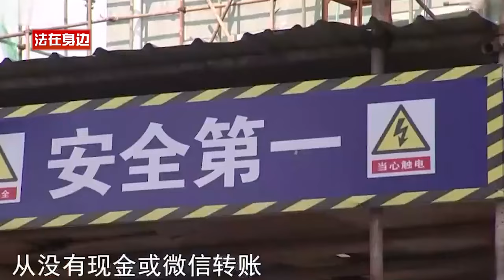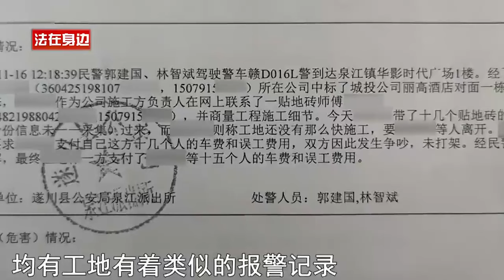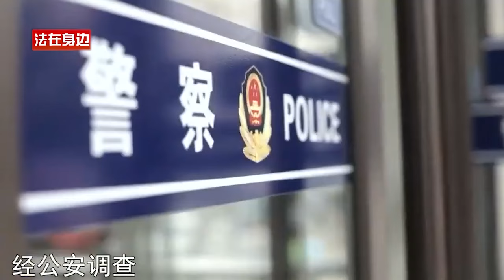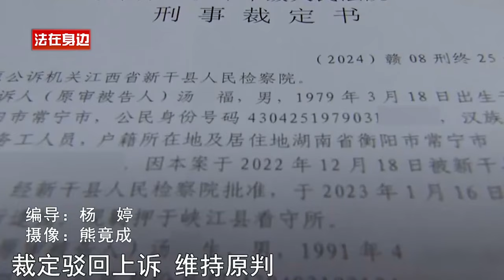工人还未做事先闹事，然后索要3万赔偿，4个月内敲诈勒索54起，金额超过100万，最终被抓捕！真实事件